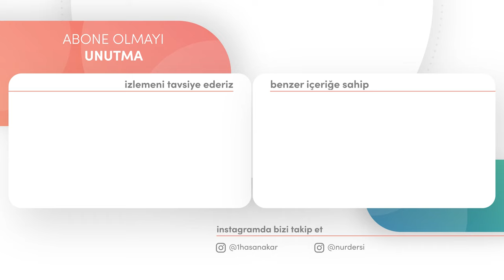VİCDANI ÇÖKERTEN IRKÇILIK | DİMAĞ-248 VİCDAN-32